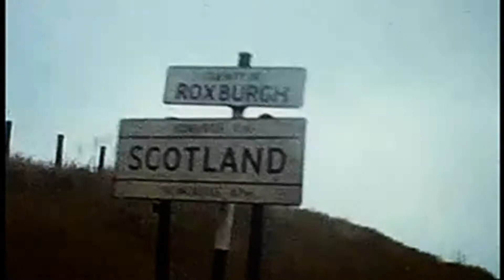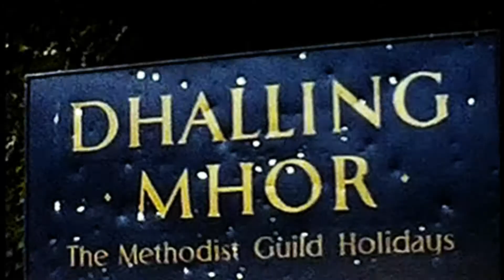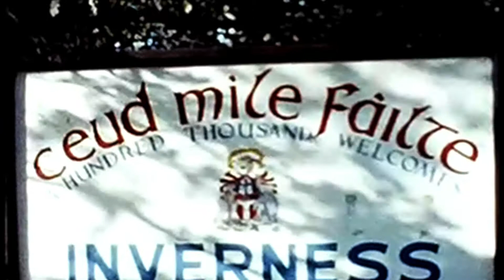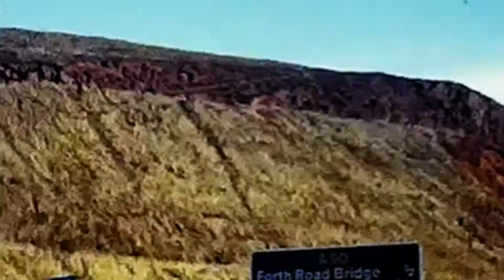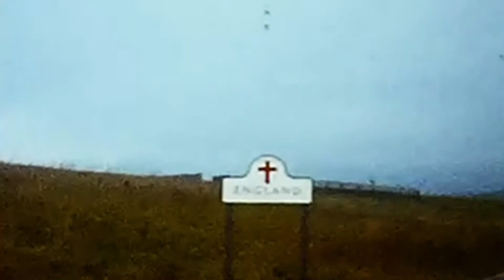Scotland Holiday - 1964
Cine film of a holiday to Scotland in 1964, visiting Gretna Green, Largs, Dunoon & Inverness
Cine film converted using the Winait Film Scanner.